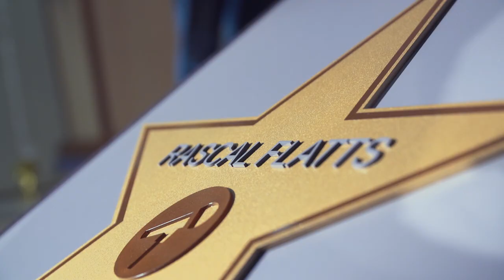Rascal Flatts Honored with “Walk of Champions” Star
Legendary vocal group Rascal Flatts was honored with a star on the Walk of Champions at Monroe Carell Jr. Children’s Hospital at Vanderbilt for the band’s longtime generosity and commitment to helping patients and families.